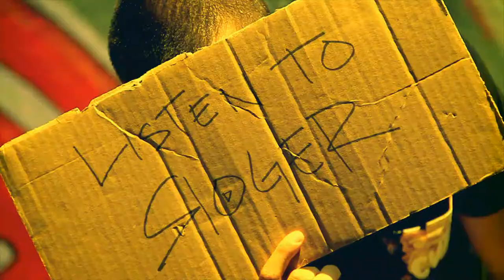Roger - Protect Ya Neck (Official Video) Dir. by John Greene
Video Filmed & Edited by John Greene of GREENE FILMS

Song- Protect Ya Neck
Artist- Roger
Album- Nice Guys Finish Last